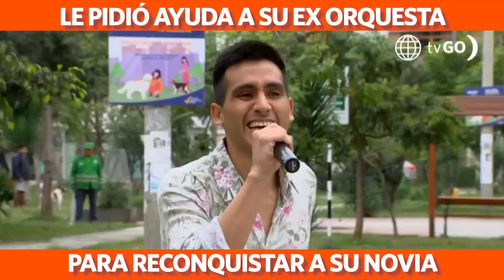Al Fondo hay Sitio 10: Reunió a su ex orquesta para un plan que terminó mal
¡EL MEJOR REENCUENTRO! 😎 Para pedirle perdón a su enamorada, reunió a su orquesta favorita para que le den una serenata... pero las cosas no salieron como esperaba. 🙈